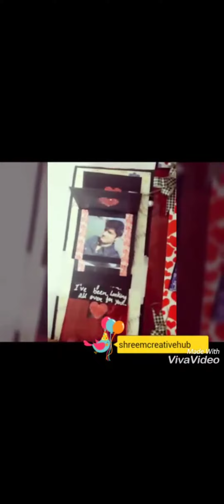Handmade surprise box ( handmade cards)